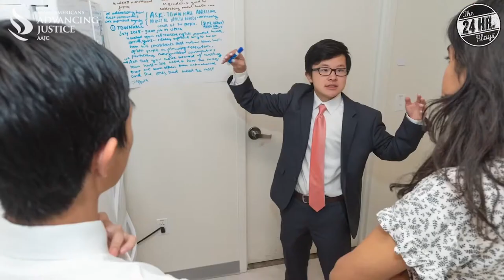Jackie Chung and Louis Ozawa in "Handoff" by Dustin H. Chinn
"Handoff" by Dustin H. Chinn, performed by Jackie Chung and Louis Ozawa.

Round 28 celebrates and supports Asian Americans Advancing Justice — AAJC, and is guest-curated by Victor Malana Maog and Sung Rno.

💸 Join Asian Americans Advancing Justice — AAJC on their mission to advance the civil and human rights for Asian Americans and to build and promote a fair and equitable society for all by donating today.